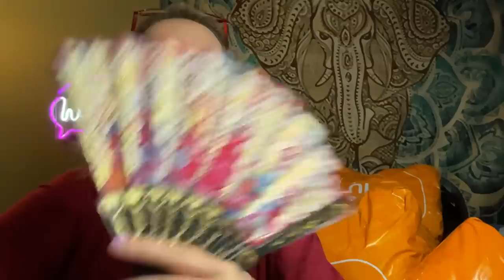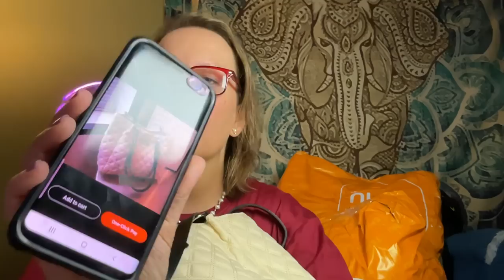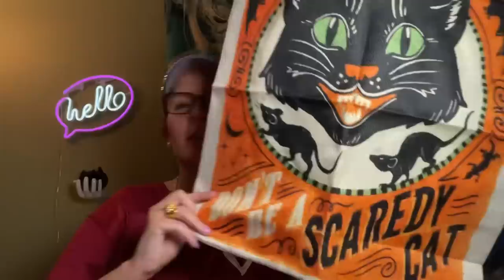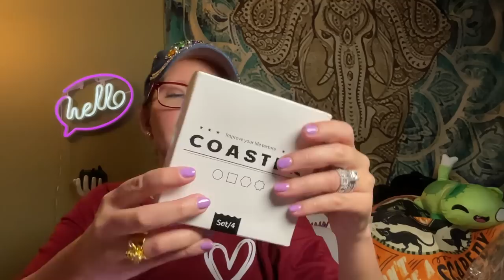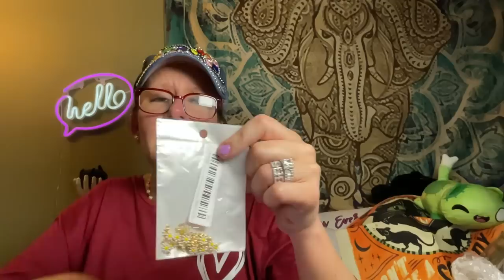Sweltering Hot Temu Haul 🥴🥵 (Not sponsored)